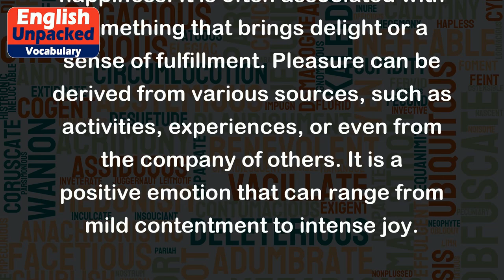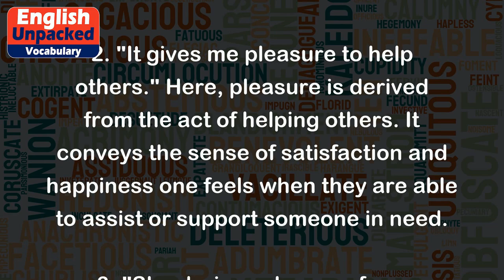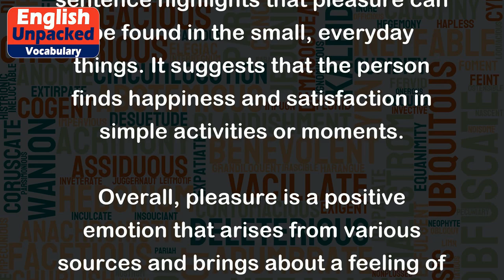Pleasure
Pleasure is a noun that refers to a feeling of enjoyment, satisfaction, or happiness. It is often associated with something that brings delight or a sense of fulfillment. Pleasure can be derived from various sources, such as activities, experiences, or even from the company of others. It is a positive emotion that can range from mild contentment to intense joy.
Here are a few examples of how "pleasure" can be used in different contexts:
1. "I took great pleasure in reading that book." In this sentence, pleasure is derived from the act of reading a book and enjoying it. It suggests that the person found the book highly enjoyable and satisfying.
2. "It gives me pleasure to help others." Here, pleasure is derived from the act of helping others. It conveys the sense of satisfaction and happiness one feels when they are able to assist or support someone in need.
3. "She derives pleasure from painting." This sentence indicates that the person finds pleasure in the activity of painting. It suggests that painting brings them enjoyment and a sense of fulfillment.
4. "The amusement park provided hours of pleasure for the children." In this example, pleasure is associated with the experience of visiting an amusement park. It implies that the children had a great time and were thoroughly entertained during their visit.
5. "He took pleasure in the simple things in life, like a walk in the park or a cup of coffee." This sentence highlights that pleasure can be found in the small, everyday things. It suggests that the person finds happiness and satisfaction in simple activities or moments.
Overall, pleasure is a positive emotion that arises from various sources and brings about a feeling of enjoyment and satisfaction. It is a subjective experience that can differ from person to person, as what brings pleasure to one individual may not have the same effect on another.